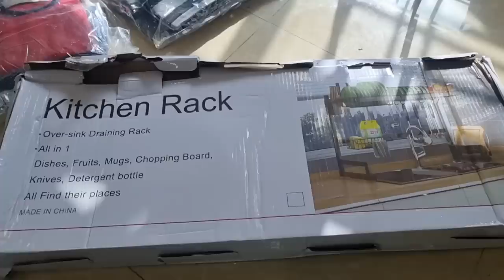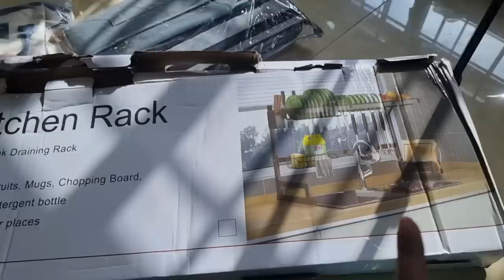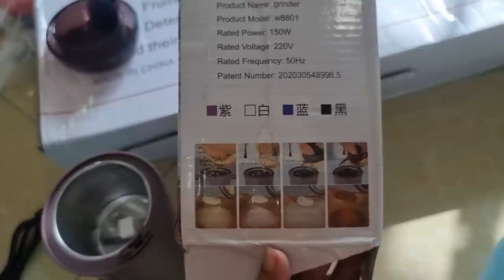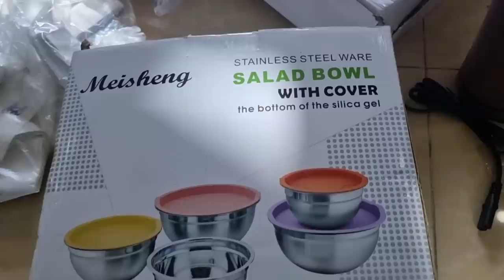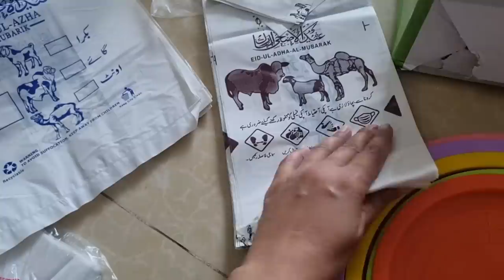Modular Kitchen Organiser | Natasha waqas vlogs